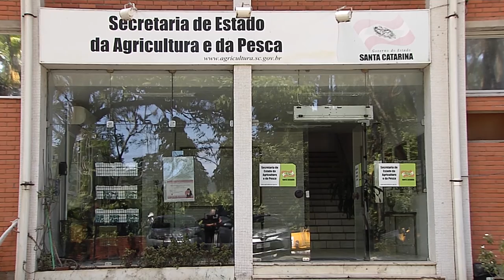É Notícia - SC investe R$ 300 milhões em projetos de combate a estiagem - 12/11/21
Uma lei aprovada pela Assembleia Legislativa garantiu crédito especial no valor de R$ 300 milhões para a Secretaria de Estado e Pesca minimizar os impactos da estiagem em SC. Os recursos serão investidos nos próximos três anos em projetos de captação, armazenagem e distribuição de água, além da conservação de fontes e nascentes.